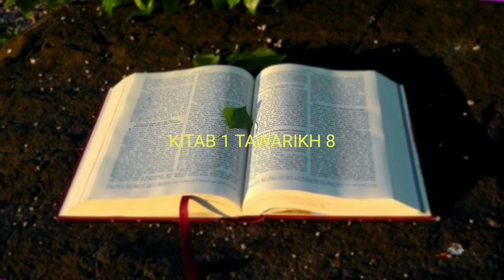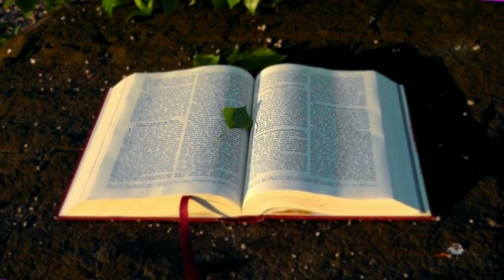ALKITAB SUARA 1 TAWARIKH 8 PERJANJIAN LAMA BAHASA INDONESIA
01 : Kejadian
02 : Keluaran
03 : Imamat
04 : Bilangan
05 : Ulangan
06 : Yosua
07 : Hakim-hakim
08 : Rut
09 :1 Samuel
10 : 2 Samuel
11 : 1 Raja-raja
12 : 2 Raja-raja
13 : 1 Tawarikh
14 : 2 Tawarikh
15 : Ezra
16 : Nehemia
17 : Ester
18 : Ayub
19 : Mazmur
20 : Amsal
21 : Pengkhotbah
22 : Kidung Agung
23 : Yesaya
24 : Yeremia
25 : Ratapan
26 : Yehezkiel
27 : Daniel
28 : Hosea
29 : Yoel
30 : Amos
31 : Obaja
32 : Yunus
33 : Mikha
34 : Nahum
35 : Habakuk
36 : Zefanya
37 : Hagai
38 : Zakharia
39 : Maleakhi